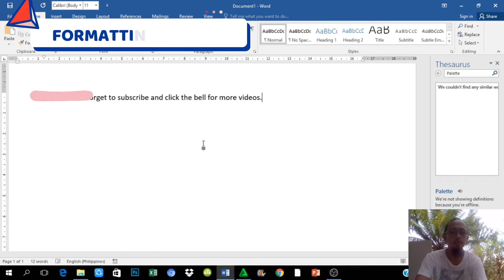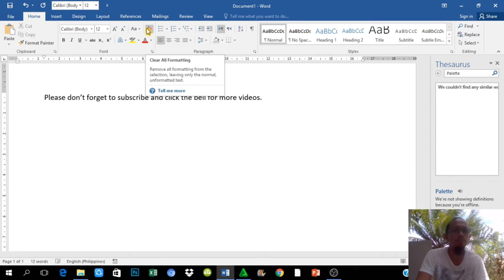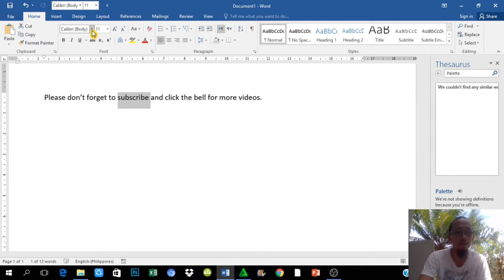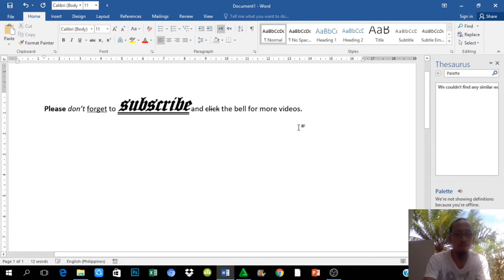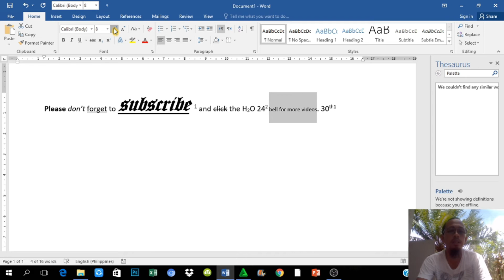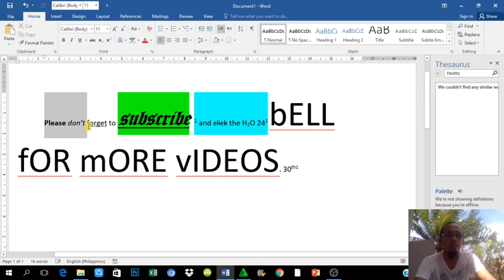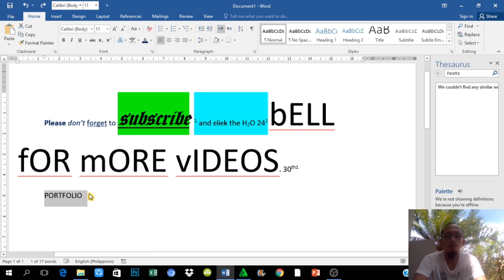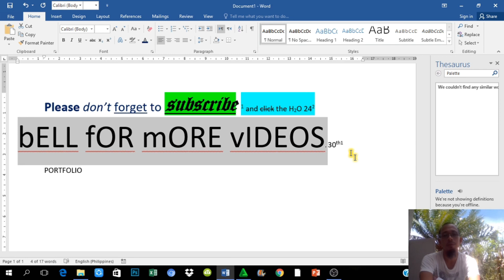MS WORD 2016 TUTORIAL - FORMATTING TEXT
This video will help you to change the font, font size, font style, font color, highlight text, and others with shortcuts.